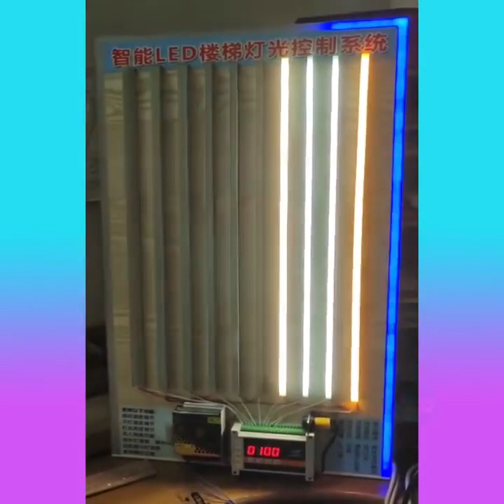Satisfying Video With Relaxing Deep Sleep Music Stress Relief & Meditation Ep3 2